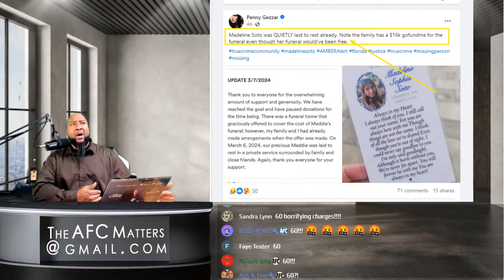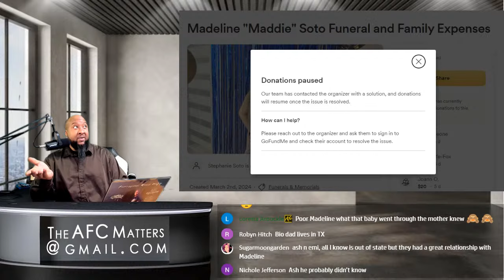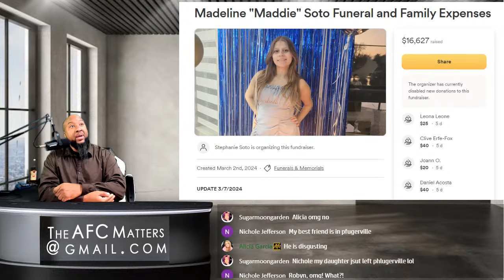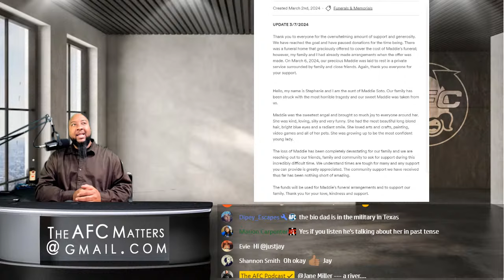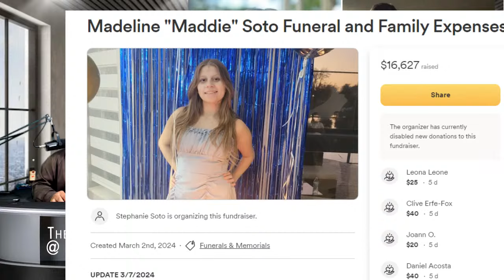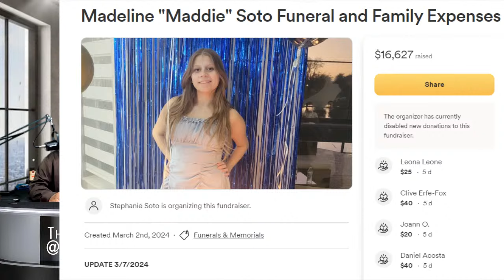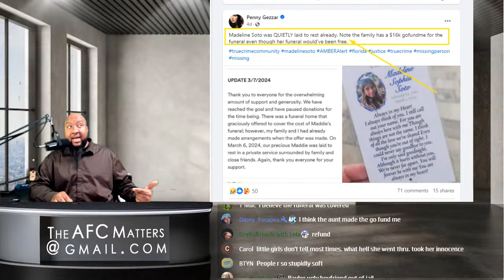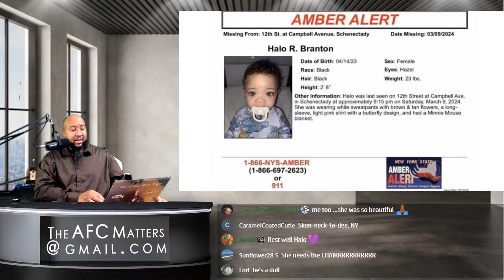🔴 60 New Charges in Madeline Soto Disappearance 🔵 Mother Dumped Baby 10-Foot Pipe w/Water & Mud